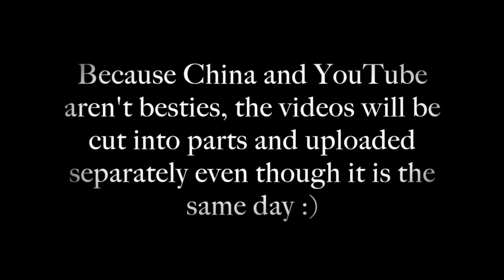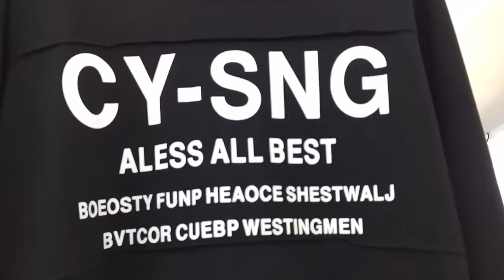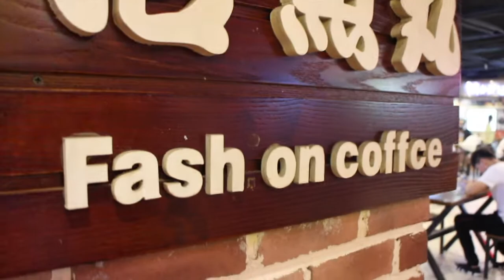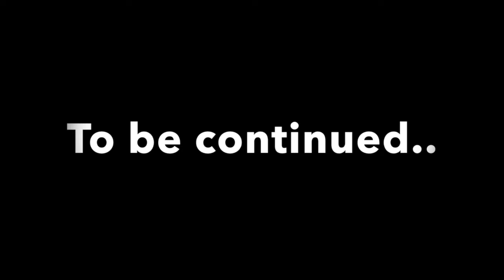TRAVEL VLOG CHINA: Lost in an Underground Market and Buying Bras // 中国旅行记：在地下商场迷路了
Hey guys!

When we arrived in Shenyang, we had some time on our hands and the weather was crap outside so we chose to go downstairs for the underground market where we found a lot of interesting things

Lingling